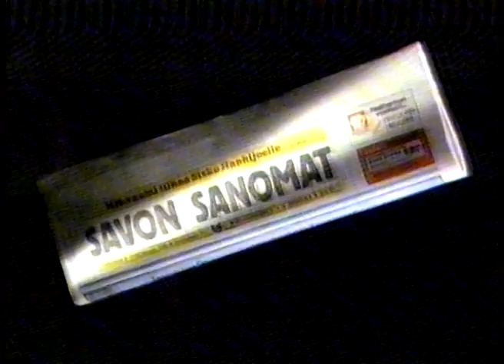Sanomalehtimainos 1990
Hesaria ja Turkkaria ynnä muuta.